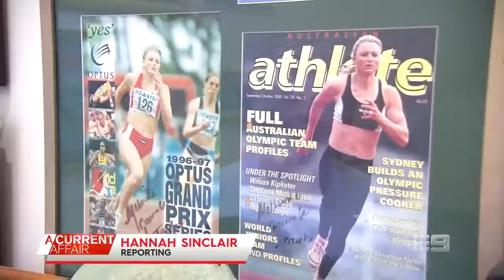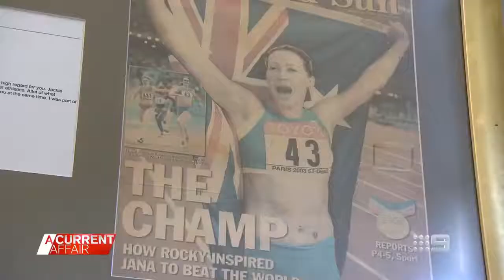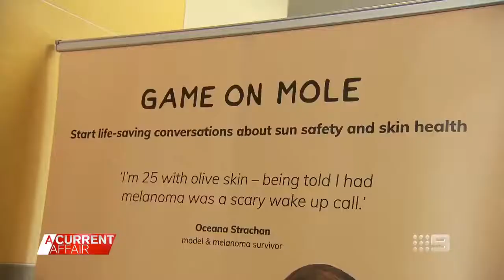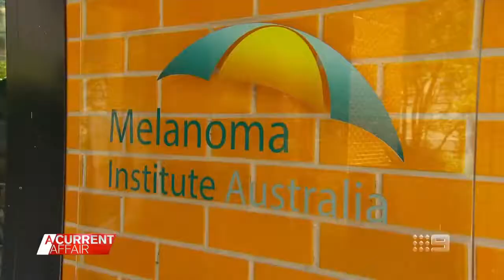Olympians share the Game On Mole message on A Current Affair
Jana Pittman and Melinda Gainsford-Taylor, and MIA's Prof Richard Scolyer AO,  urge Australians to be sun-safe and check their skin as they join the Game On Mole campaign in support of their much-loved coach Jackie Byrnes.